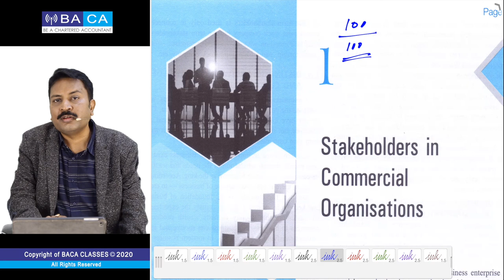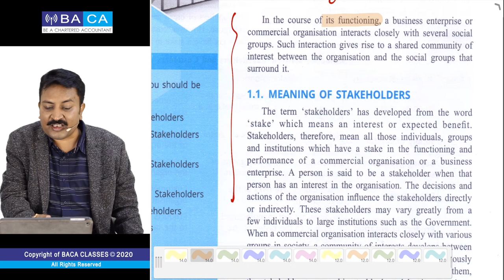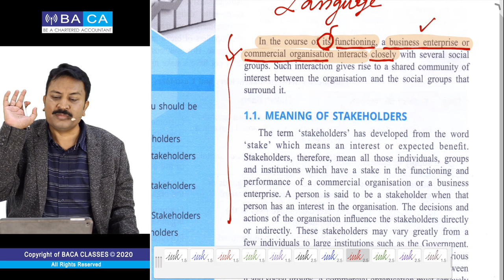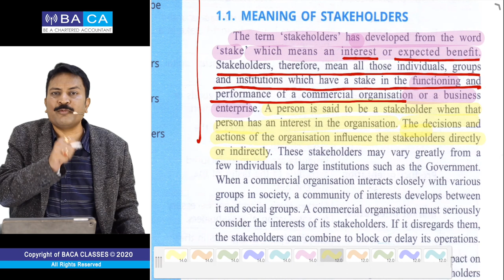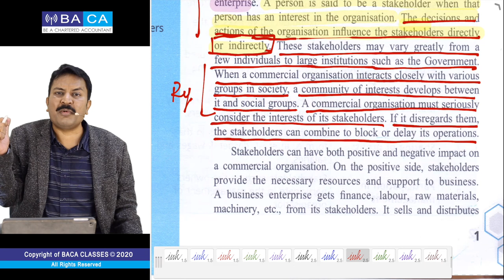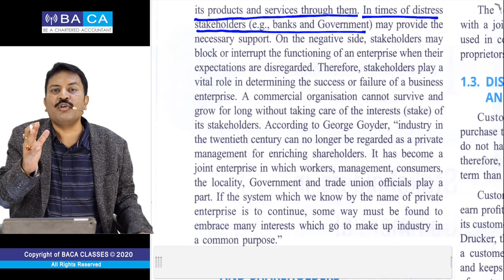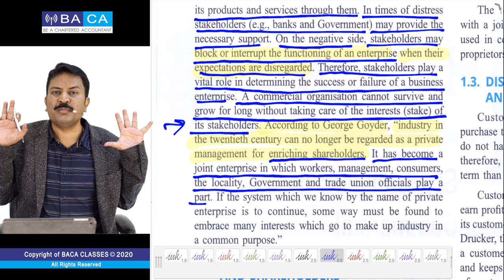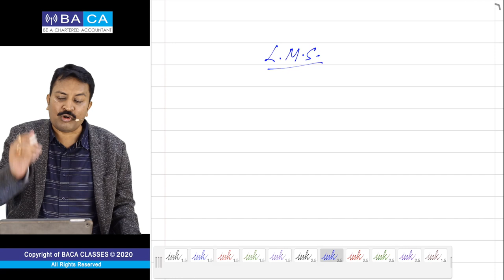Lecture 1 | Stakeholders in Commercial Organisations | ICSE | Commerce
Chapter 1: Stakeholders in Commercial Organisations

1. Meaning of stakeholders
2. When a person is said to be a stakeholder?
3. What happens when a commercial organization disregards its stakeholders?
4. The positive and negative impact of Stakeholders on a commercial organization.
5. How Stakeholders play a vital role in determining the failure or success of a business enterprise?

Dear Students !!

Join us for ICSE Class IX & X ( Commerce, Economics ) & study directly via BALA App without any issue of downloads & storage.